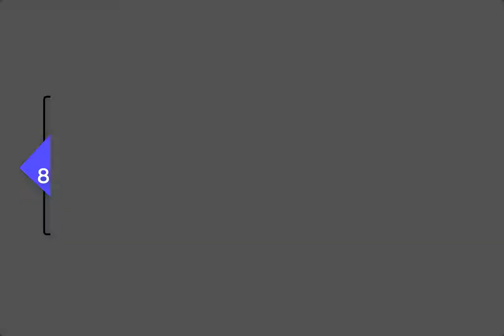263 Albany Avenue, Kingston, NY 12401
By: Kerri Stretch
Real Estate Salesperson

Amazing handyman special in the heart of Kingston. It’s a gem just waiting to be polished. Located within easy distance of shopping & entertainment. This is a cash deal or a 203K renovation loan only.